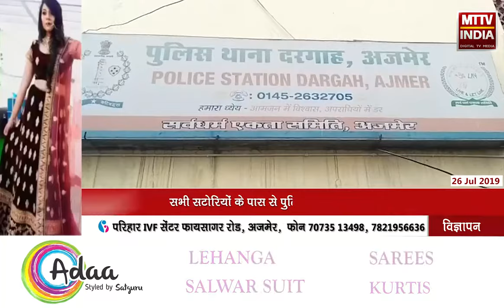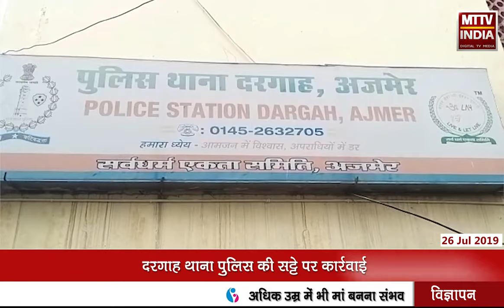AJMER NEWS | दरगाह थाना पुलिस की सट्टे पर कार्रवाई | MTTV INDIA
दरगाह थाना पुलिस की सट्टे पर कार्रवाई

डिग्गी चौक इलाके से 8 सटोरियों को किया गिरफ्तार

सभी सटोरियों के पास से पुलिस को मिले ₹25 हजार नगद

पुलिस ने हजारों का हिसाब किताब भी किया ज़ब्त